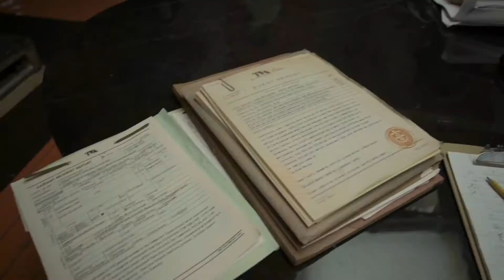Marvel Studios: Loki | Owen Wilson Joins The MCU | Disney+